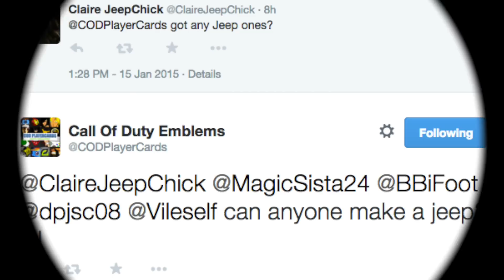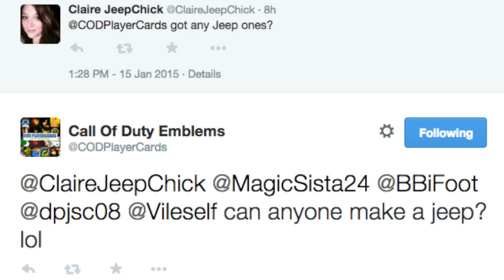Advanced Warfare - Jeep Emblem - Emblem Tutorial